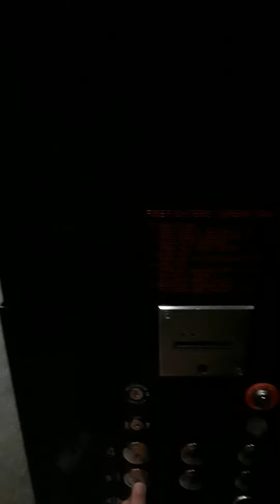FREE MASON C.O.P.S. Murder nonmason Police Officers ALL THE TIME for the U.N. FLAGS... [///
Dearest…, RICHIE FROM BOSTON: As I have made quite clear in them BOOKS OF KNOWLEDGE that Evil Spirits are in the minds of WE THE PEOPLE, and them People that Say: TRUMP 2020 know The Stock Market is going to CRASH and all people will lose their Pensions, 401-K, and Retirement or Nest Eggs these FOOLS of the world so do seek, and in that when The NEW YORK Stock Exchange goes down on 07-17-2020 C.E. in the CELESTIAL ERA of The Age of Pisces, you and I and anyone whom did not take our money out of the BANKS to Set Aside till after this EVENT will lose all, and we are already OUT OF WORK as nonmason, so whom are the TRUMP 2020??? FREE MASON Cucks and Slags making fun of you cause them people GOT WIPED by The Machine when they took that BLOOD OATH to S.A.T.A.N. to not uphold their OATH OF OFFICE as the FREE MASON COURTS, GOVERNMENTS, MILITARY, C.O.P.S., and in this, we the chosen to Go Home when we die to PURGATORY our FLAT EARTH Celestial Sphere as Celestial Beings in these TEMPORARY Temporal Corporeal CARNAL Flesh and Blood and Bones Body Temple AVATARS are in the END OF AN AGE Esoteric WAR for the Minds and Thoughts of Good or Evil, but the TRUMP 2020 all want to do WAR IS MURDER when we know MURDER is against the LAW OF IN GOD WE TRUST cause Mason Worship the Devil known as Lucifer, and they like to MURDER and make money and get the JOBS for the NEW NORMAL of Occupation by the UNITED NATIONS CORPORATIONS World Police these PEACEKEEPERS the fucking people doing SEDITION in the U.N. FLAG Military Government RELIGION! It is their RELIGION to pray to their G.O.D. that is Satan that FAKE LIGHT of Love that we know is the REAL Light of DEATH…. So, be of good heart, and know THEY LIVE know that we got nothing, but Jesus Christ Said: YOU GOT Everything you wanted in life, and I say: Now it is OUR TURN! The Rag Tag Rebellion of and for OUR WORLD REPUBLIC CONSTITUTION Coalition….

The Society of nonmason~